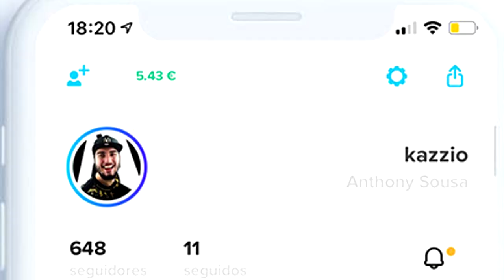Minecraft LUCKY PIXELMON REVERSO - ARCEUS vs MEWTWO ! BATALHA DE DEUSES POKÉMON !!